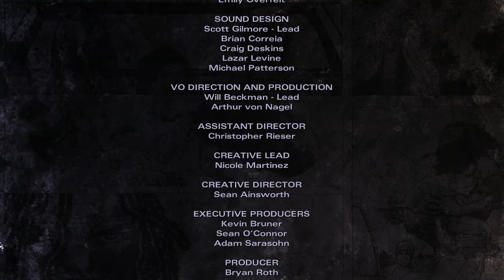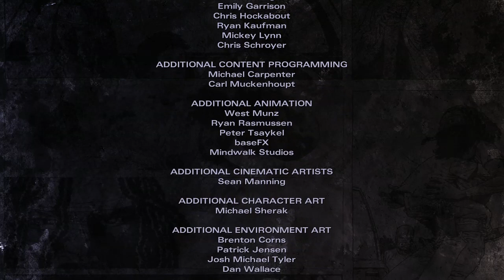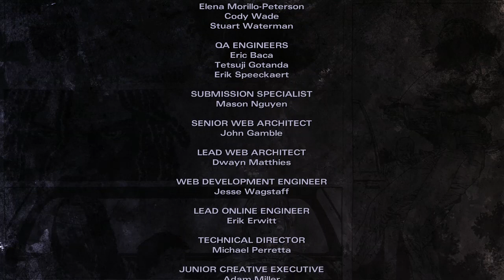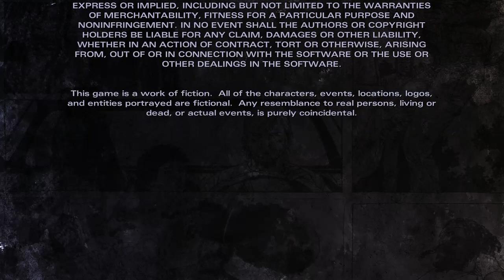The Walking Dead Michonne (PARTE 2) "FINAL"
The Walking Dead: Michonne é um jogo eletrônico episódico do gênero survival horror desenvolvido e distribuído pela Telltale Games, foi lançado em 2015 e em 2019 foi lançado junto numa coleção definitiva pra PS4. o jogo possui três episódios previstos e foi anunciado na E3 2015. É o primeiro jogo da serie The Walking Dead produzido pela Telltale a se passar no universo da HQ, não havendo história relacionada com os outros jogos da series produzidos pela empresa até então. Na história é explicado o que aconteceu com Michonne quando ela se separou do grupo liderado por Rick Grimes entre os capítulos 126 e 139 da HQ de The Walking Dead